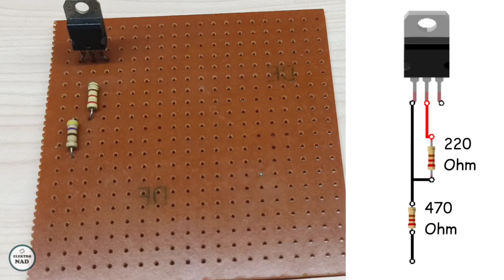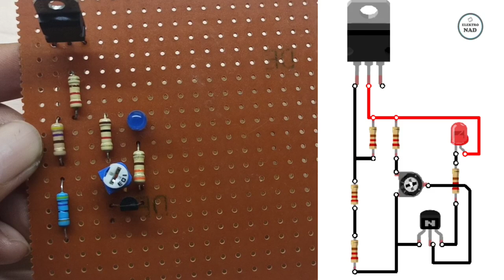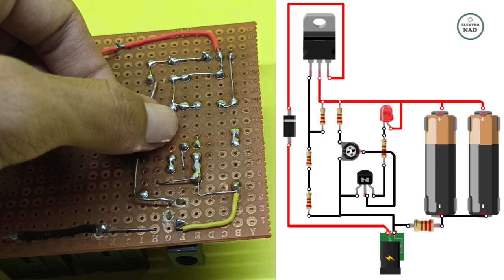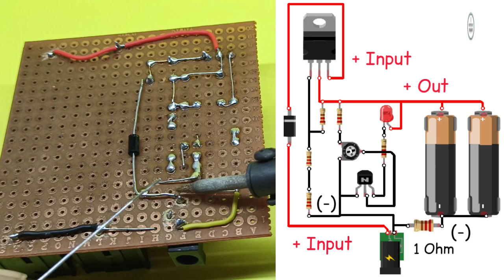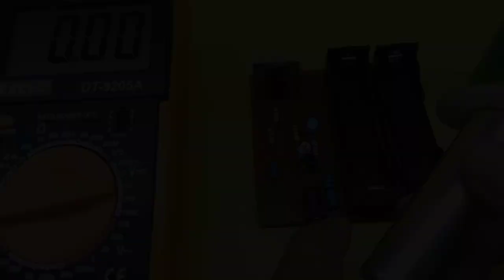3.7V battery charger with indicator full (LM317)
rangkaian charger 3.7V dengan indikator full, menggunakan IC LM317 dilengkapi dengan SKEMA...
transistor s9013 bisa kalian ganti dengan transistor jenis NPN lainnya misalnya BC547,  C945 hanya saja kalian harus menyesuaikan kaki Basis (B) Colector (C) dan Emitornya (E)

rangkaian ini juga dilengkapi dengan 1 komponen pembatas arus yaitu Resitor 1 Ohm kalian gunakan yang 2 watt ini berguna sebagai pembatas arus agar IC maupun Charger tidak overheat sehingga aman. kalian bisa ganti dengan 0.5 ohm 2 watt - 5 watt agar pengisian sedikit lebih cepat.

rangkaian charger ini membutuhkan input 6 volt sampai 12 volt.
jika kalian menggunakan tegangan 12 volt maka gunakan heat sink yang agak besar.